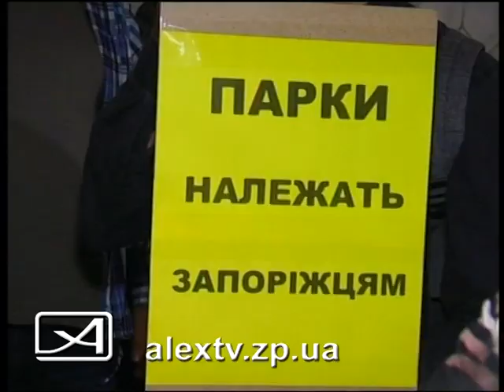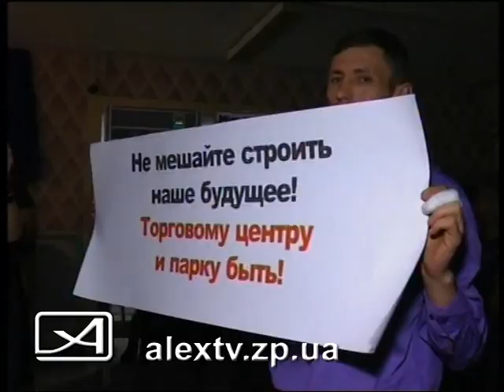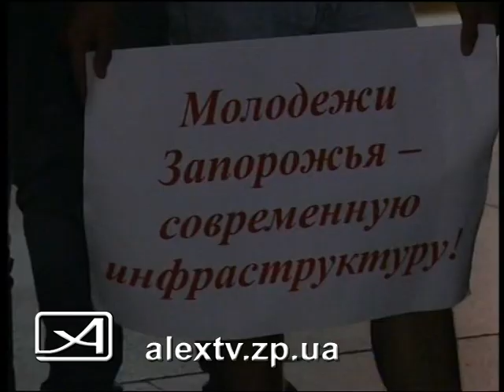Суд против вырубки парка